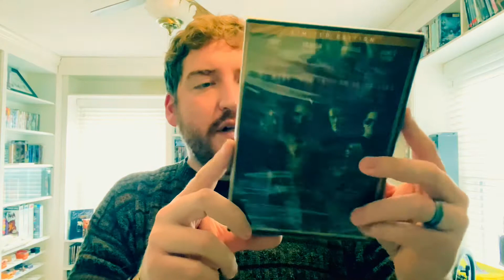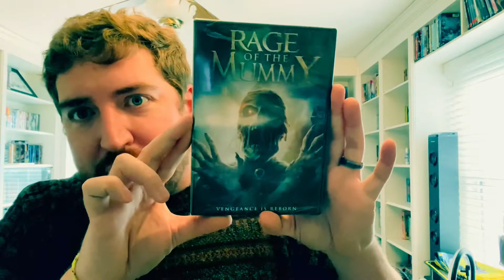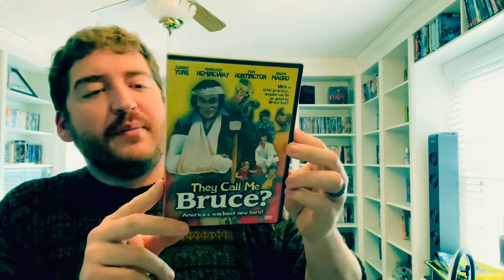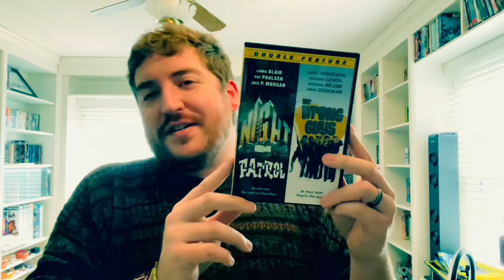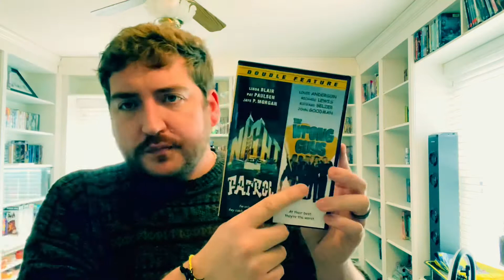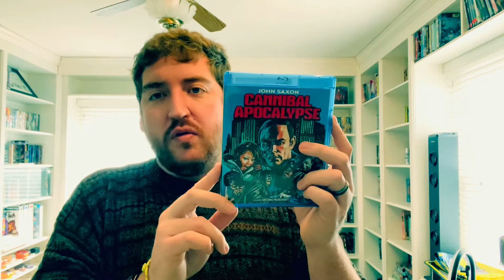DvD and Blu-Ray Update Time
Horror and comedy blu-Ray and dvd update